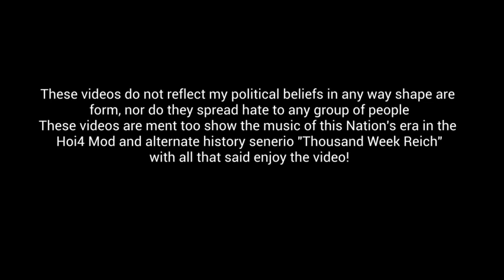TWR Music Radio: Denmark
Welcome to The TWR Music Radio! These videos show the music of the Nations of the Hoi4 Mod
And Alt History Senerio "Thousand Week Reich" (TWR).
And Tonight the the radio Tunes in on Denmark!

Denmark Had Been occupied by german forces in 1940 during the European Wars. At first Denmark still would be allowed to maintain her democratic ideals but under the German eye. When it was found out that the democratic goverment had ties to Britain and the US, Germany promtply instaled a pro N@zi regime under the rule of hermann von hanneken.
Now denmark waits to become just another reichskommissariat...

(timestamps)
0:16 Kong Cristian
1:23 Den Tapre Landsoldat
3:54 Det Var En Yndig Tid
7:33 Legionærsangen
10:55 Frihedssang
12:45 Kong Frederik IX's Honnørmarch
15:48 Der Er Et Yndigt Land

All CREDIT FOR THE MUSIC GOES TO THERE RESPECTED OWNERS
The song list comes from the Offical TWR Music with a few removed or/and added on

Make Sure To Play TWR if you have The game Hearts of Iron 4

What Is Thousand Week Reich?

The year is 1952 - while the spectre of Nazi domination stands over a nightmarish Europe, the western powers led by the rising United States and the battered but not beaten United Kingdom rise to challenge the wavering German superpower. Since its victory at Dunkirk and the long and costly war against the Soviet Union, Germany’s cruel and nightmarish rule over Europe seems outwardly secure, but as Hitler grows old and ill, instability and rebellion threaten to shake this ‘New Order’ apart. At the same time, the ripples caused by the fall of Europe roll across the globe changing the course of history, with European colonial empires falling and a rising Chinese Republic eager to fill the vacuum left by a defeated Japan. though the memory of war lies fresh in the memories of everyone, the perverse status quo cannot hold for long…